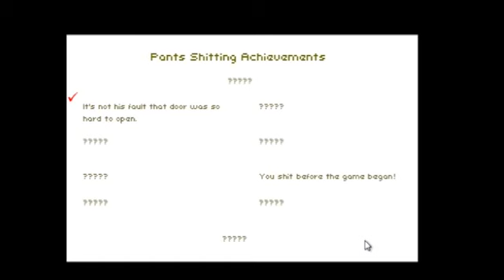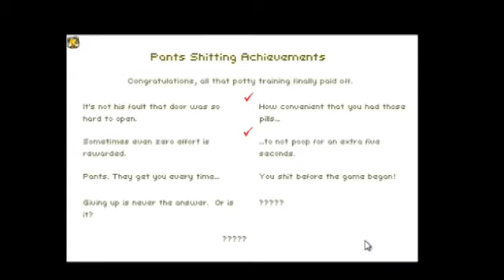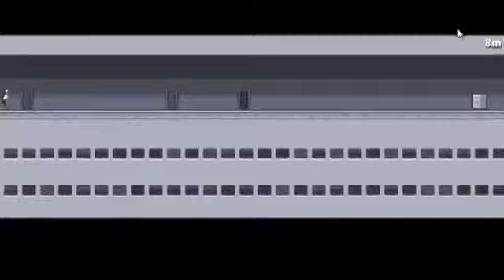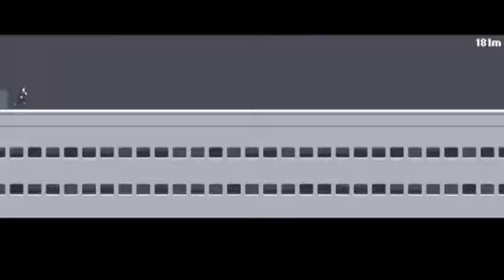Variety Flash Pack #01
Josh & Aaron play a bunch of different games from Kongregate.